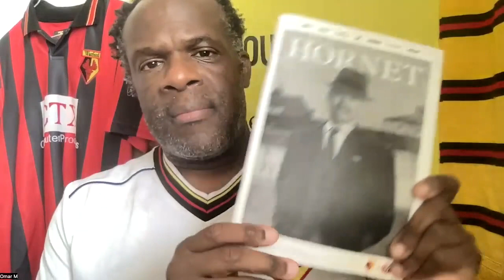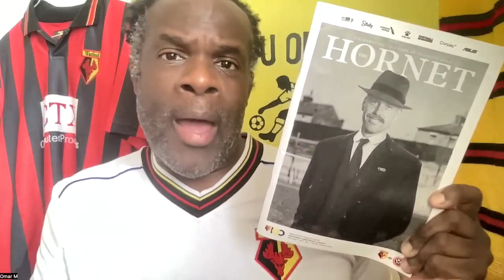The YOU ORNS! Observation: Rob Edwards, WatfordFC Owner Gino Pozzo's Failure To Reflect And Culture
Omar Moore, host of the YOU ORNS! Observation on Rob Edwards after getting LT promoted within eight months of being sacked by Gino Pozzo and the owner's lack of reflection about his actions and the deteriorating culture at Watford FC. Sunday, May 28, 2023. (Latest: YOU ORNS! new Watford podcast episode - Watford Women are promoted as are that lot up the M1 a week later

YOU ORNS! story: What Watford FC fans must do to achieve change, including the power of economic withdrawal

***YOU ORNS! new Watford podcast episode - Watford Women are promoted as are that lot up the M1 a week later

WFC YouTube channel! Spread the word about the channel!

YOU ORNS! is now on Mastodon!

Download the FANBASE app now (App Store on Apple) and follow YOU ORNS! on Fanbase at: YouOrns!  New and exclusive YOU ORNS! content, videos and audio at youorns on Fanbase

PODCAST
You Orns! podcast on Anchor Apple and more.